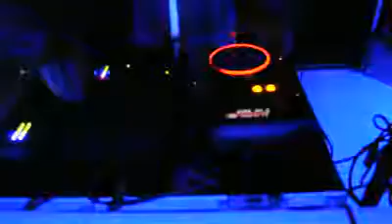Le Vele Club Discoteca Cefalu Palermo